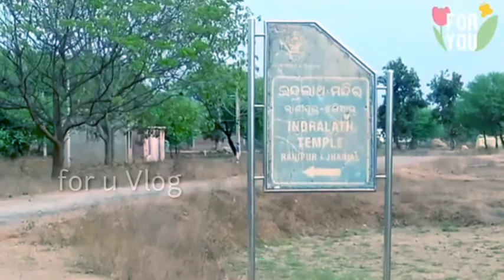Ranipur jharial ,Titlagarh // For U Vlog